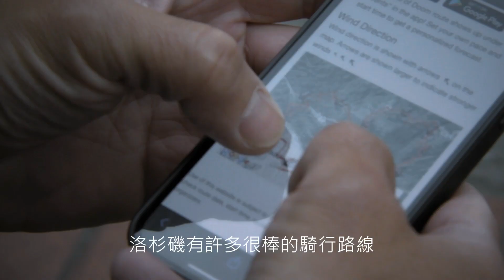【全新CADEX 36 DISC輪組 巔峰上市】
有沒有那麼一條路線，總是掛在你心頭，
想挑戰，期待，卻又怕受傷害?
全新CADEX 36 DISC輪組，為了突破自我而生，
再難的路線，再也無所 畏。
This is The Pursuit of Pinnacle Product.
This is CADEX.